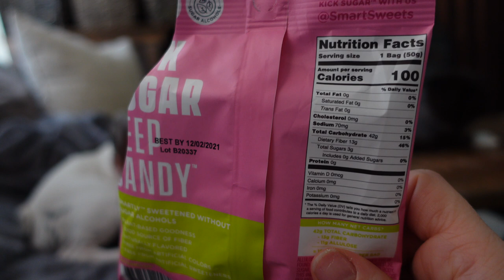LET’S HANGOUT! HomeGoods, Target, Self-Defense + TikTok Pasta | BrittanyNichole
♥♥♥LET'S BE SOCIAL TOGETHER♥♥♥

♥♥♥MAKEUP DETAILS♥♥♥
Large Jug
Small Jug
Mighty Patch (Invisible)
KKW Lip Liner (Nude 1.5)
NYX Brow Glue
Too Faced Concealer (Light Beige)
Buxom Blush (Mykonos)
SABRE Defense Spray
Pocket Knife